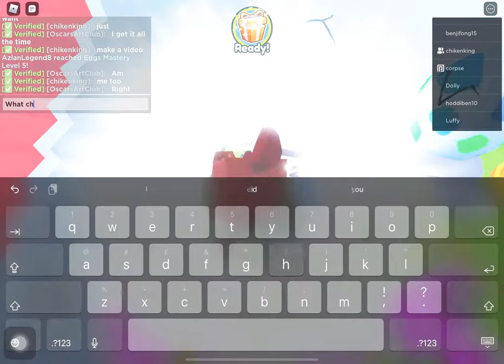We were only trying to do a vid…………